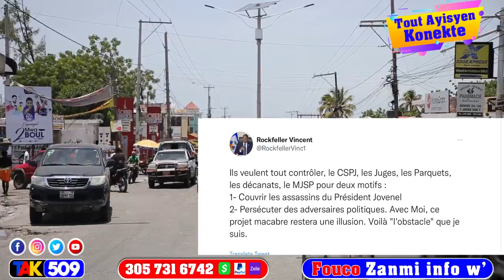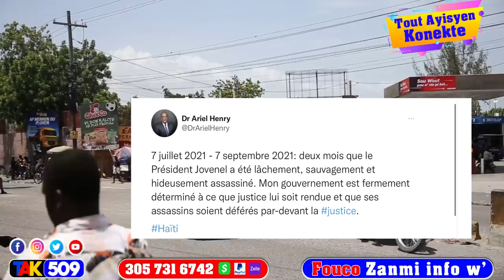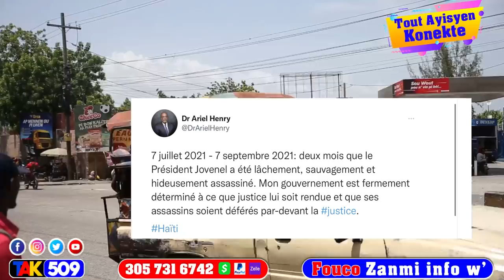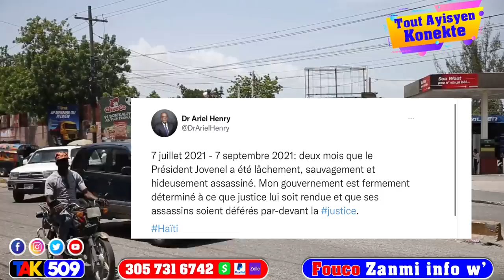Danje pou Sektè Prive a…Asasina Jovenel…Ou kwè Martine ap fè sa vre…Pral gen kòd -Fouco